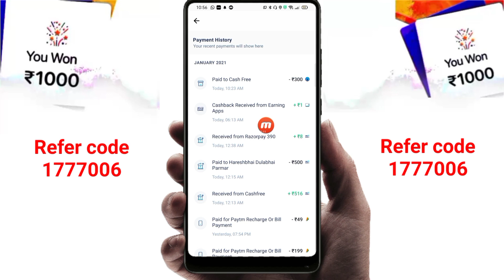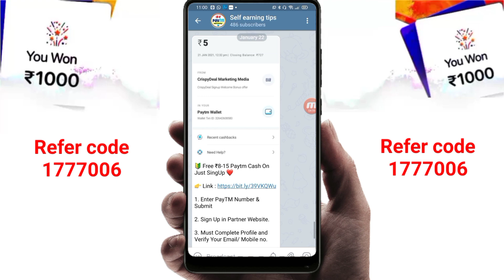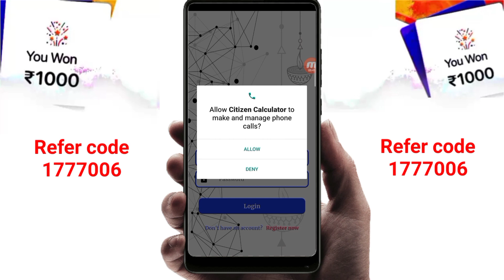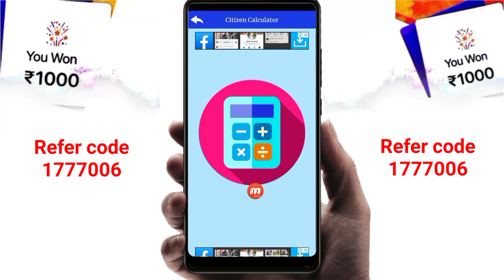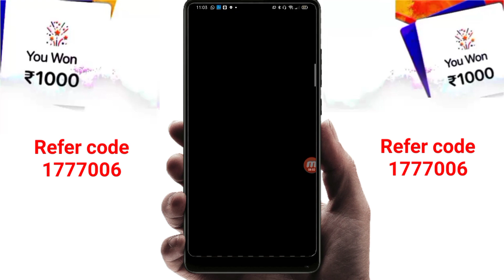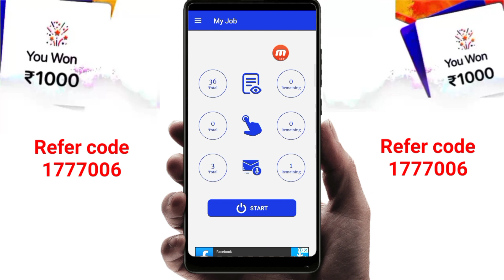minimum redeem 1rs free paytm cash | paytm earning app 2020 today | instant paytm cash giving apps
​ @Self earning

          Dosto aaj ke is video me mene kamal ke Application ka Review kiya hai jis App Se aap 4+4 rupees ka PayTM Cash Earn kar sakte ho|

2020 Best Earning App
New Self earning App Unlimited Trick Working 2020
2020 Best Earning App
2020 Best Earning App
earning app
paytm cash
newbestearningapp2020
freepaytmcash
self earning
gm tech
earning life
self earning